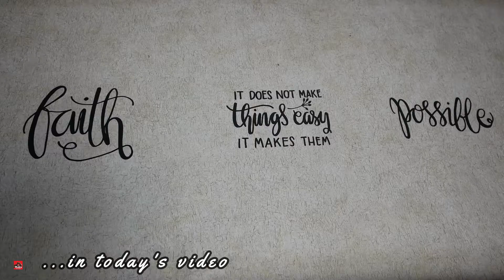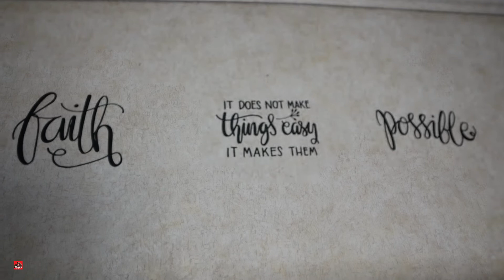HOW WE ORGANIZED OUR TINY HOME ON WHEELS | RV LIFE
Organizing tiny home on wheels, RV home. We managed to fit all our stuff inside the RV. Organizing our 5th wheel RV for the first time.

“Be grateful for the home you have, knowing that at this moment, all you have is all you need.” – Sarah Ban Breathnach

"Life is a journey, not a destination"  - Ralph Waldo Emerson

DON'T give up and lose hope, DON'T hate, DON'T be BITTER - Be BETTER. Spread GOODNESS and LOVE.

Or if you want to share your blessings to our family. We would gladly accept. You will be more blessed. Thank you😘